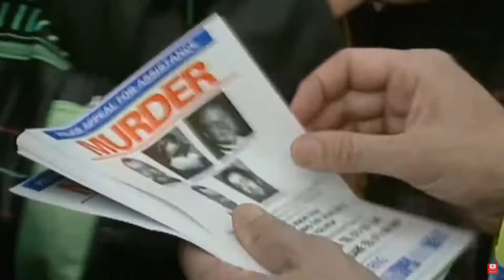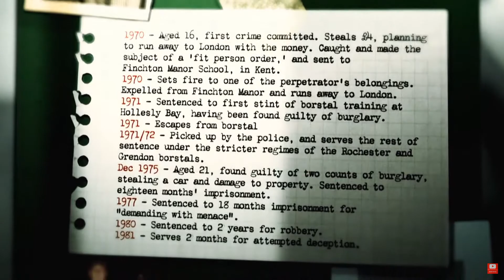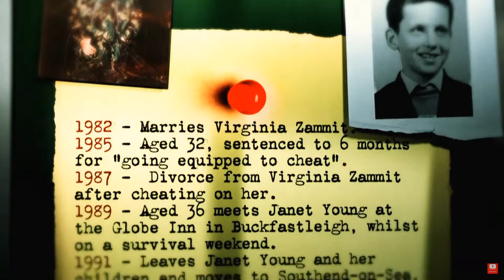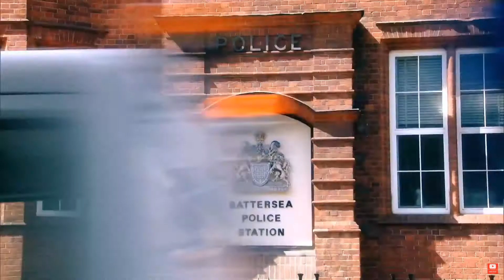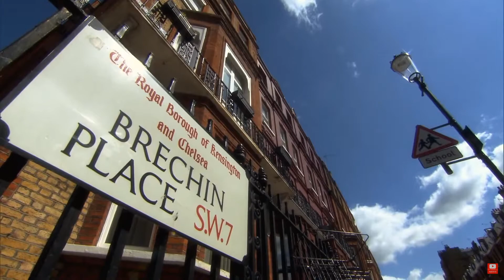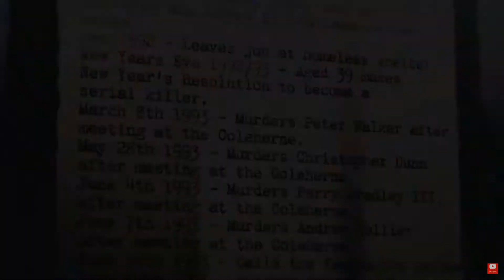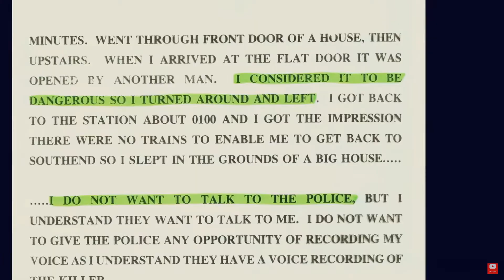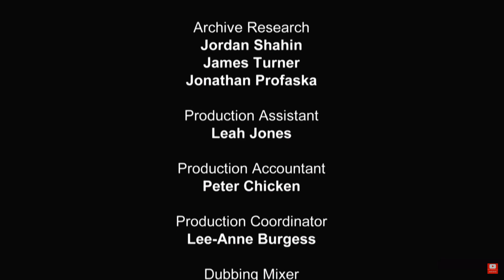Born to kill - Colin Ireland